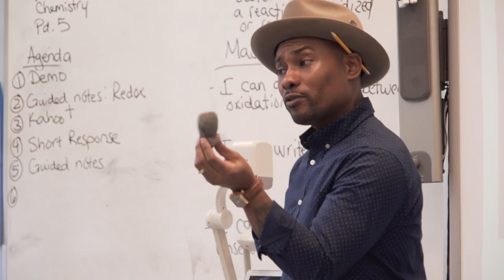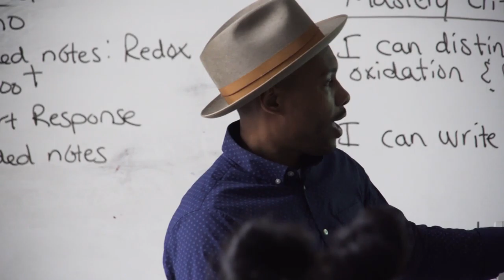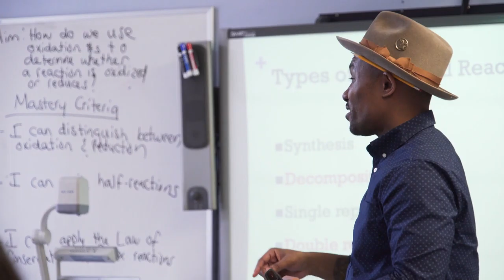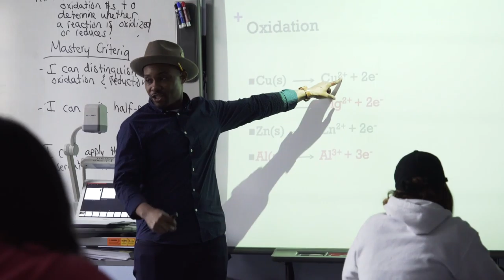FCNY | Sloan STEM Awards 2018 | JUDE JULIEN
Bronx High School for Writing and Communication Arts

Earth Science, Living Environment, Regents Chemistry

Jude Julien has transformed his school’s science department. Before his arrival, students often had to retake Regents exams; now they are pass them on the first try, and then take upper-level science courses. Says Mr. Julien, “The best science teachers are ones who have a nurturing relationship with their students: teachers who nurture their ability to be ready for academic challenges, their mastery of scientific principles, and their confidence to take risks that will put them into successful situations they may have never thought they could attain.” A student notes, “When you walk into Mr. Julien’s classroom, you find a teacher who will never judge you based on where you’re from, what you’ve been through or what your experience is with school. He sees someone capable of achieving great things. His goal is to find the best way for you to see that capability too.”